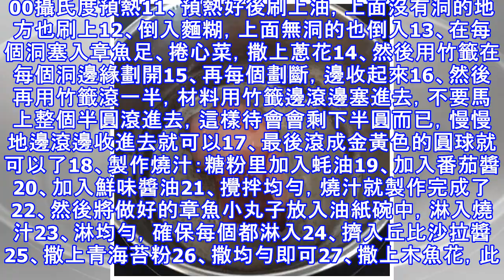在家製作章魚燒小丸子，超簡單，秒殺路邊攤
章魚燒小丸子 用料低筋麵粉 250g章魚足 200g清水 950ml玉米澱粉 15g泡打粉 5g鹽 4g美極鮮味汁 40ml木魚粉 5g雞蛋 2個捲心菜 1/2個蔥 2根醬汁材料番茄醬 20g蚝油 20ml糖粉 20g又伊鮮鮮味醬油 20ml其它木魚花 適量青海苔粉 適量丘比沙拉醬 適量油 適量做法1、準備好材料2、章魚足先煮熟3、然後切成1cm大小的塊4、清水中加入雞蛋、鹽、美極鮮味汁、木魚粉5、用打蛋器攪拌均勻6、然後將攪拌好的蛋水倒入攪拌均勻的低筋麵粉、泡打粉、生粉中，不要一次全倒入，倒1/2就可以7、用打蛋器攪拌均勻8、然後將全部蛋水倒入，再用打蛋器攪拌均勻9、捲心菜切小塊，蔥切成蔥花...